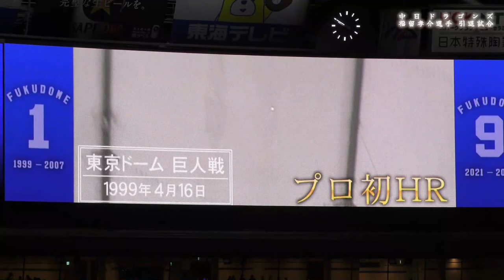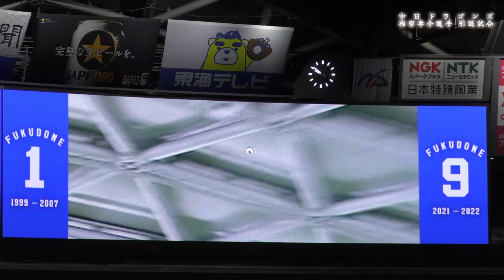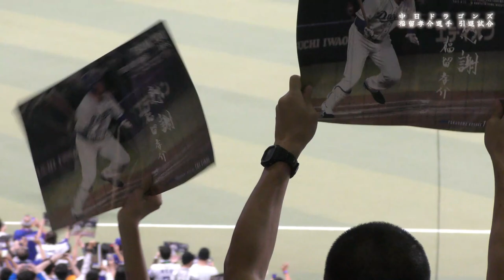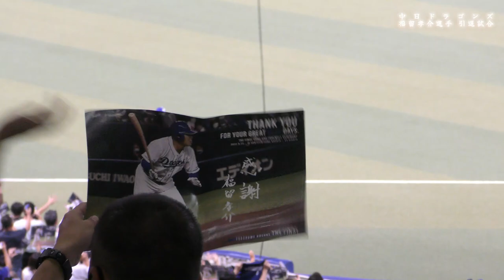中日ドラゴンズ 福留孝介 引退試合・セレモニー 最後のサプライズ登場！？【2022/09/23】